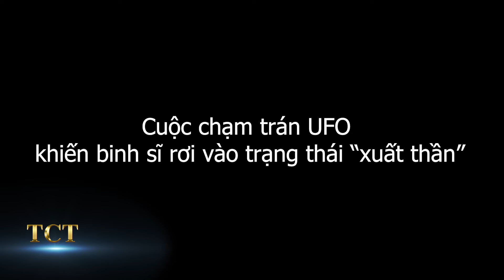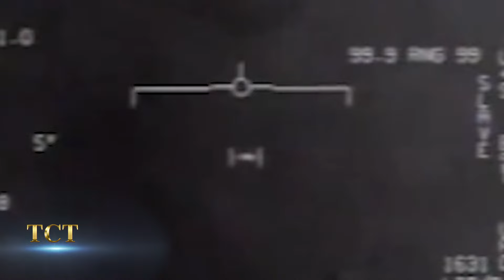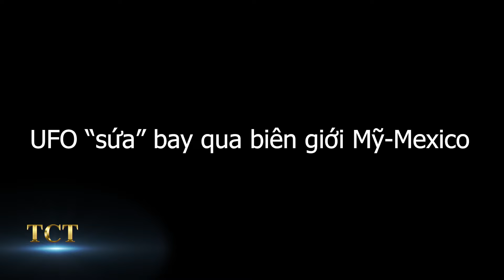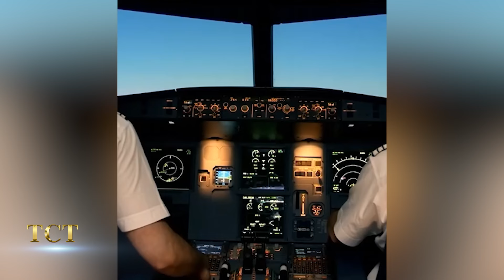Báo cáo về chương trình bí mật Lầu Năm Góc tiết lộ bằng chứng mới về UFO và sự sống ngoài hành tinh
Liệu có sự sống ngoài hành tinh và những sinh vật cấp cao đang ghé thăm Trái đất và liệu chính phủ Mỹ có che giấu điều này hay không?